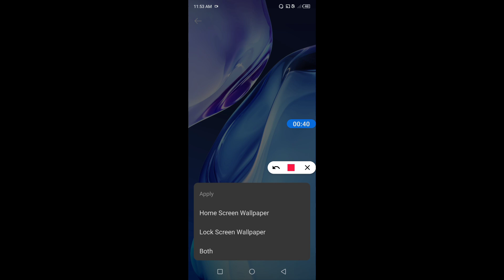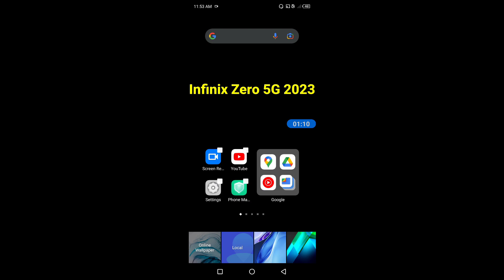How to set wallpaper in Infinix Zero 5G 2023 || Infinix Zero 5G 2023 me wallpaper kaise set kare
Hello dosto,maine es video me bataya hai ki Infinix Zero 5G 2023 me wallpaper kaise change kare, dosto Infinix Zero 5G 2023 me wallpaper set karna bahut aasan hai. agar aap bhi janna chahate hain ki Infinix Zero 5G 2023 me wallpaper kaise set kare to is video ko pura dekhiyega, thanks friends.